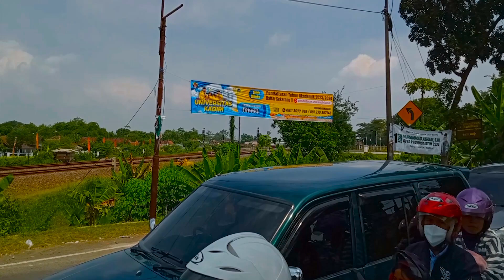Hunting Locomotive Trains During the Day - Train world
Hunting Locomotive Trains During the Day - Train world, the thrill of hunting for a locomotive train during the day